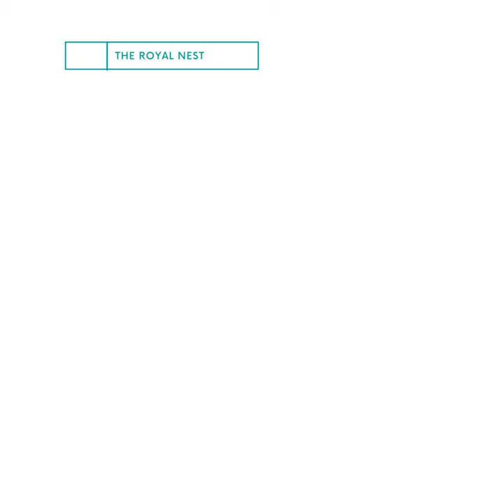Royal Nest Bespoke Wing Chair - Yellow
We are South India's One of biggest customized furniture manufacturer based in Bangalore.